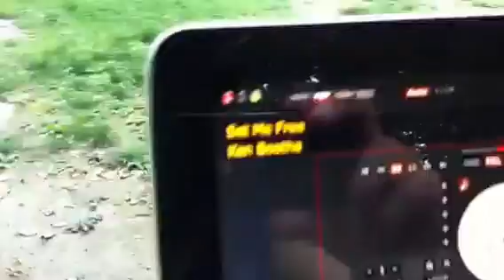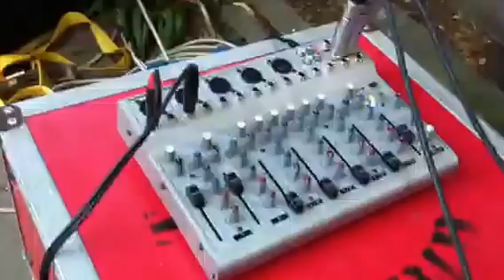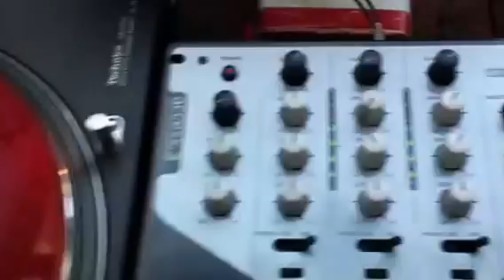We Love Di Vibes - Mado' Che Crew [Roots segment] @ Csoa Askatasuna, To.